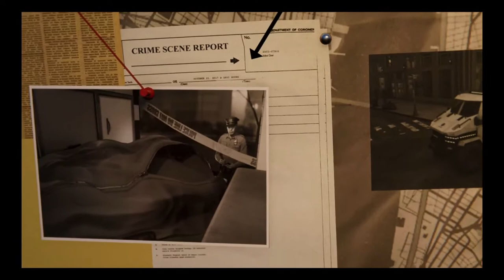Marvel's Spider-Man Part 1 - Silver Lining THE HEIST DLC Walkthrough Gameplay PS4 | NCG